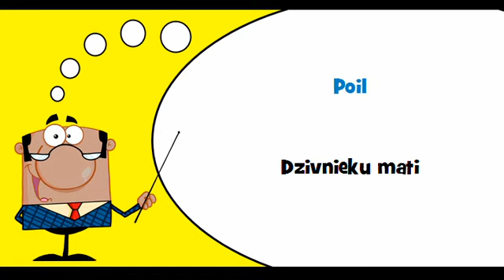VOCABULAIRE FRANÇAIS LETTON # Thème = Produits des animaux d'élevage